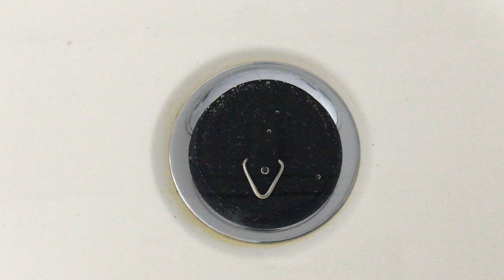Bathroom sinkdrain with sinkplug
Bathroom sinkdrain with sinkplug 45.5 mm